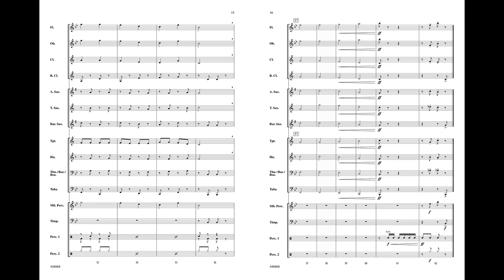A Whole Lot of Christmas by Douglas E. Wagner – Score & Sound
A Whole Lot of Christmas
(In a Minute and a Half)
Various / arr. Douglas E. Wagner

Item: 00-44886
Series: Belwin Beginning Band
Grade 1

What would December concerts be without those familiar tunes that everyone loves to hear during that time of year? With snippets from twelve of the most recognized carols globally, an energy-packed one-and-half minute up-tempo setting, all without a single altered tone, this is a guaranteed holiday winner. (1:30)